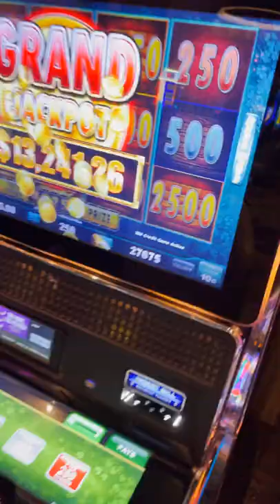Grand Jackpot on Huff n Puff Slot Machine 11 Gold Houses! $25/spin Handpay Jackpot Las Vegas